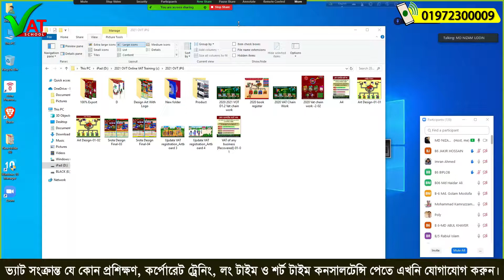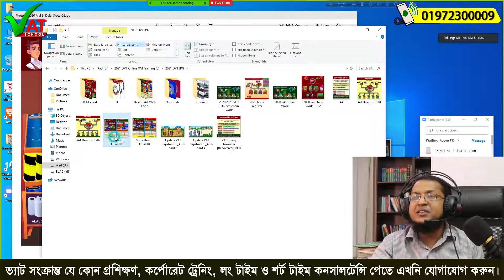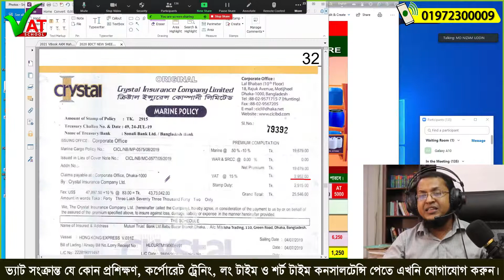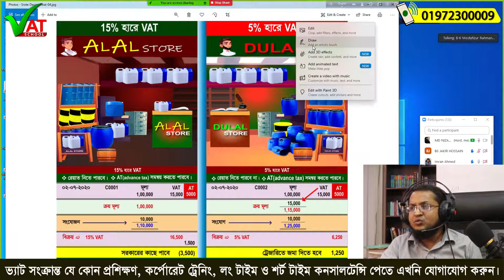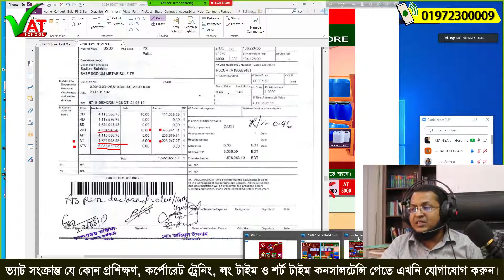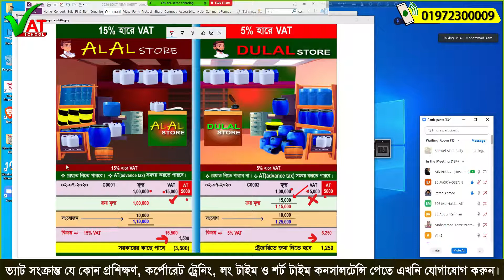আলাল ও দুলাল এর গল্প মূসক-৬.৩ তে ৫% অথবা ১৫% কোন হরে বিক্রয় করলে বেশি টাকা ট্রেজারি দিতে হবে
আলাল ও দুলাল এর গল্প মূসক-৬.৩ তে ৫% অথবা ১৫% কোন হরে বিক্রয় করলে ব্যবসায়ী কে বেশি টাকা ট্রেজারি দিতে হবে
যে ভুলের কারণে বা যে বিষয়টি না জানায় একজন আমদানিকারক ব্যবসায়ী বেশী ট্রেজারি সেলস ভ্যাট হিসাবে দিয়ে থাকেন
১) A2z ভ্যাট কনসালটেন্সি সাপোর্ট
২) 24h (চব্বিশ ঘন্টা) ভ্যাট নলেজ সাপোর্ট
৩) অনলাইনে প্রতিমাসের ভ্যাট রিটার্ন (মূসক-৯.১) জমা দেয়া।
৪) উপকরণ-উৎপাদ সহগ(মূসক-৪.৩) বা মুল্য ঘোষণা অনলাইনে জমা সংক্রান্ত সকল সাপোর্ট।
৫) ভ্যাট সংক্রান্ত রেজিস্টার পরীক্ষা নিরিক্ষা করে সঠিক পরামর্শ প্রদান
৬) ৫ বছরের অডিট রিপোর্ট থেকে VDS & TDS উৎসে কর কর্তন ক্যালকুলেশনে সহযোগিতা ।
৭) আপনাদের রিকোয়ারমেন্ট অনুযায়ী আপনাদের কোম্পানির ভ্যাট টিমকে প্রশিক্ষণ প্রদান করে দক্ষ করে তোলা ।
৮) কোম্পানির চাহিদা অনুযায়ী দক্ষ ভ্যাট কর্মকর্তা সরবারহ করা।
৯) ভ্যাট সংক্রান্ত যে কোন মামলায় সকল প্রকার আইনি  সহযোগিতা ।
১। আপনি একজন ক্ষুদ্র ব্যবসায়ী বা নতুন উদ্যোক্তা আপনি কম খরচে আপনার প্রতিষ্ঠানের ভ্যাট সংক্রান্ত কাজগুলো করতে চাচ্ছেন।
২। আপনি আপনার কোম্পানির কর্মকর্তাদের জন্য একজন অভিজ্ঞ ও দক্ষ উপদেষ্টা চাচ্ছেন যে আপনার এই এমপ্লয়িকে সার্বক্ষনিক বুদ্ধি পরামর্শ দিয়ে ভ্যাটের কাজ সঠিক ভাবে করতে সহযোগিতা করবে । তাদের দক্ষতাকে বৃদ্ধি করবে।
৩। আপনি যদি সদ্য পাশ করা আই.টি.পি, অ্যাডভোকেট হয়ে থাকেন কিন্তু ভ্যাট এর কাজ না জানার কারণে অনেক সময় ভ্যাট সংক্রান্ত কাজগুলো ছেড়ে দিতে হচ্ছে আপনিও আমাদের সেবা নিয়ে সার্বক্ষনিক বুদ্ধি পরামর্শ নিয়ে ভ্যাটের কাজ সঠিক ভাবে করে আয় বৃদ্ধি করতে পারেন।
৫। আপনি যদি একজন চার্টার্ড একাউন্টেন্ট, কষ্টম্যানেজমেন্ট একাউন্টেন্ট বা চার্টার্ড সেক্রেটারি হয়ে থাকেন প্রেক্টিকেল কাজ না জানার কারণে অনেক সময় ভ্যাট সংক্রান্ত কাজগুলো ছেড়ে দিতে হচ্ছে আপনিও আমাদের সেবা নিয়ে সার্বক্ষনিক বুদ্ধি পরামর্শ নিয়ে ভ্যাটের কাজ সঠিক ভাবে করতে পারেন।
৬। আপনি যদি মূসক লাইসেন্স প্রাপ্ত VAT Consultant বা VAT Agent এজেন্ট হয়ে থাকেন কিন্তু নতুন হবার কারনে কাজ করতে সমস্যার সম্মুখীন হচ্ছেন তাহলে আমাদের পরামর্শক বুদ্ধি পরামর্শ নিয়ে ভ্যাটের কাজ সঠিক ভাবে করে আয় বৃদ্ধি করতে পারেন।
৭। আপনি NBR এ কর্মরত হন আমাদের সেবা নিয়ে, অধিক ভ্যাট আহরণ করে ডিপার্টমেন্টে অন্যদের থেকে নিজেকে এগিয়ে রাখুন।
৮। আপনি যদি চাকুরীতে কর্মরত হন। আপনিও আমাদের সেবা নিয়ে সার্বক্ষনিক বুদ্ধি পরামর্শ নিয়ে ভ্যাটের কাজ সঠিক ভাবে করতে পারেন।
ফেসবুক পেজঃ
ফেসবুক গ্রুপঃ
All VAT Professional, VAT Payer Businessman& VAT Consultant of bd in 1group